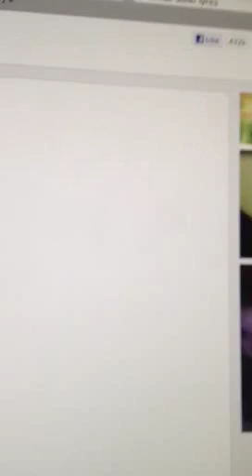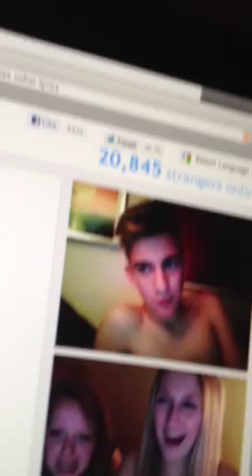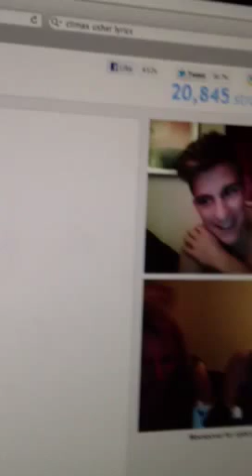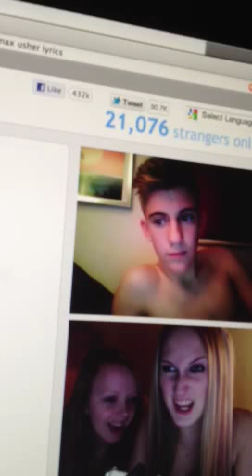Fake British Accents On Omegle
With Anna